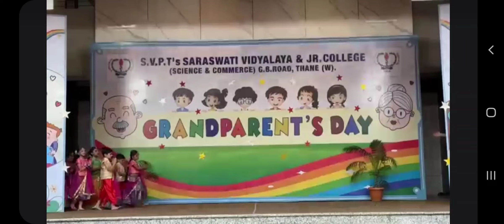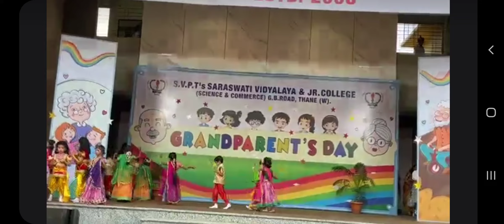Achutam keshwam prayer dance.@Saraswati Vidhyalaya Thane